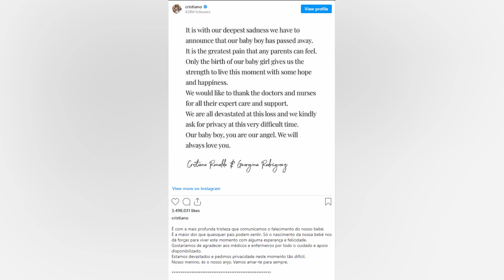VELIKA TUGA U DOMU KRISTIJANA RONALDA! Izdao Saopštenje u Kojem je Naveo da mu je UMRLA BEBA!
VELIKA TUGA U DOMU KRISTIJANA RONALDA! Izdao Saopštenje u Kojem je Naveo da mu je UMRLA BEBA! Portugalski fudbaler Kristijano Ronaldo saopštio je da mu je preminula beba. VELIKA TUGA U DOMU KRISTIJANA RONALDA! Izdao Saopštenje u Kojem je Naveo da mu je UMRLA BEBA!